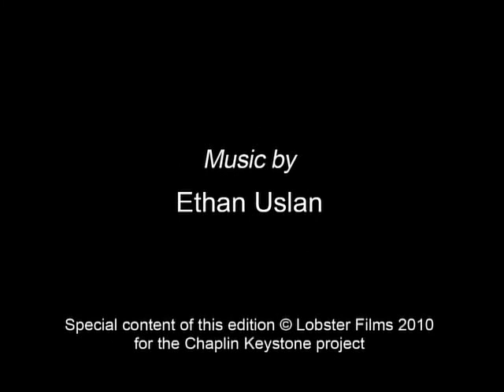His Prehistoric Past (1914)